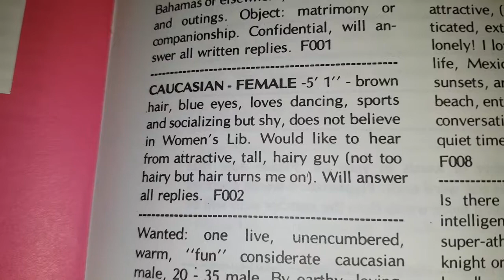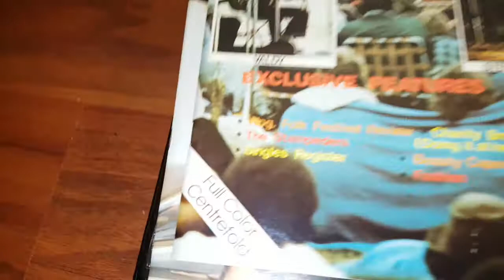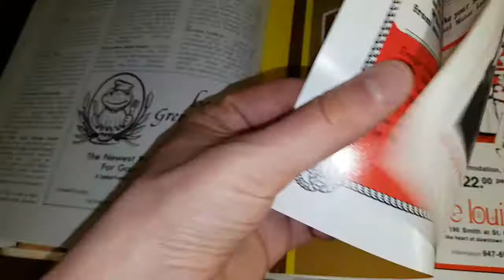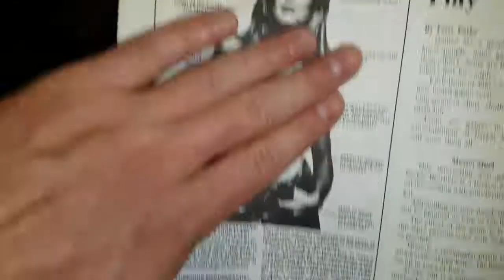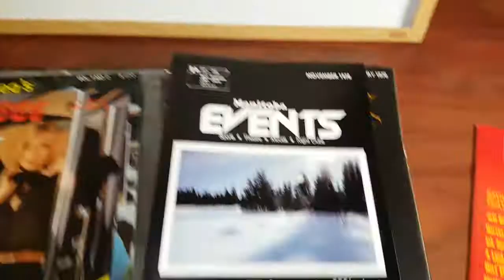Vintage Winnipeg magazines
- Buy and sell in Canada